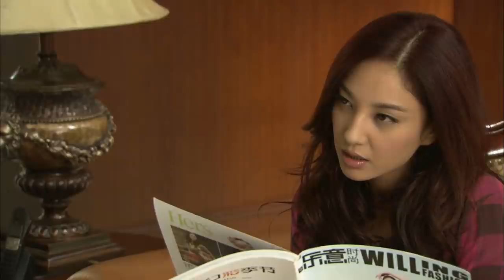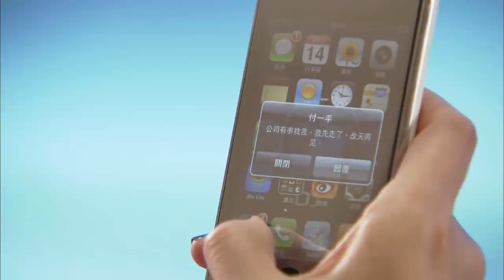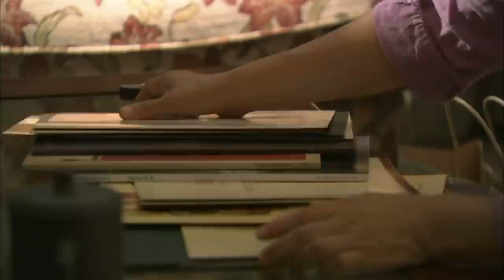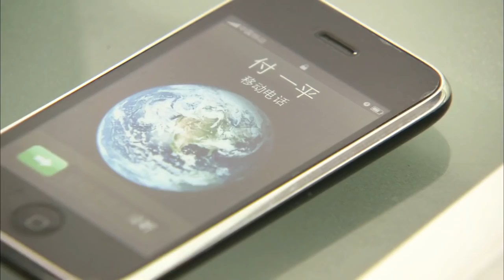【English Sub】三生有幸 06丨 Luck With You 06 （王丽坤，郑希怡，陈键锋，王传一，钱泳辰）